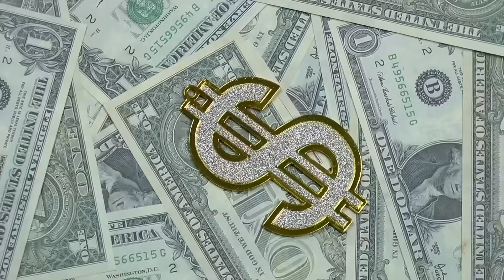How To Lay Out Walls, Floors, and Roofs | Explaining Layout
Learn all about framing layout and spacing, the most common types of layout, and how to measure and mark layouts for studs, joists, and trusses and “On Center.” If you are new to construction, you need to watch this so you can understand the basis of framing and why it is done the way it is! This video also includes a brief description of jacks, cripples, and laying out door and window openings. Note: I am measuring layout using feet and inches in this video; not the metric system.